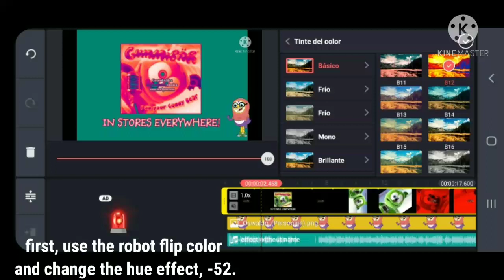How To Make Oswaldo Ensemble